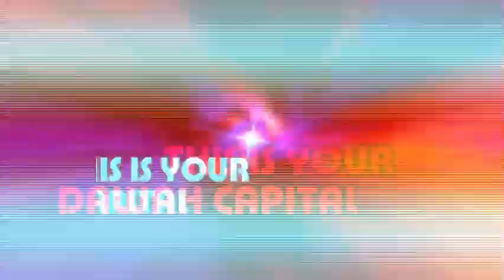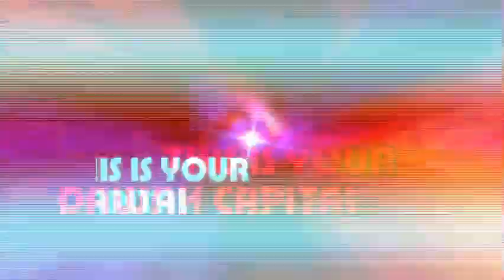Giving, taking and spending loans with interest .what does Islam Says ? Mallam Osman Yaakub